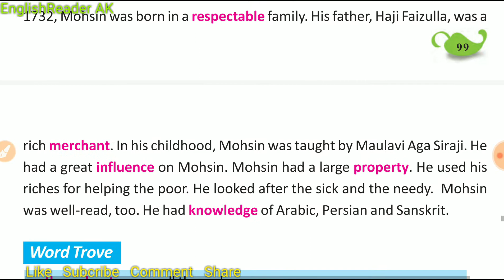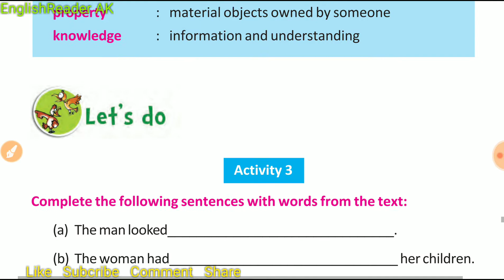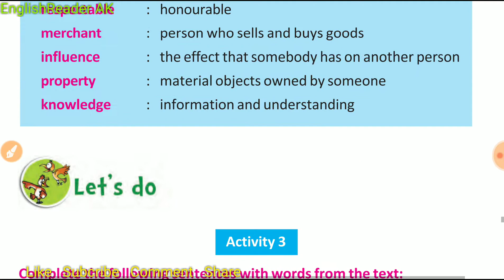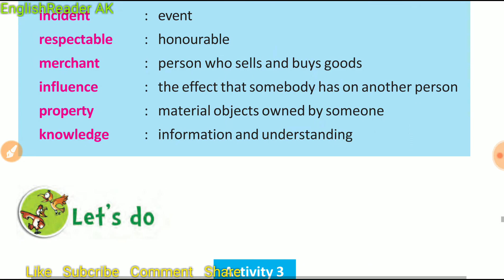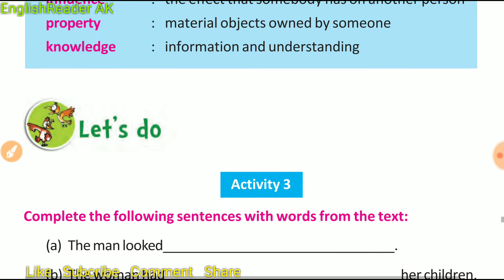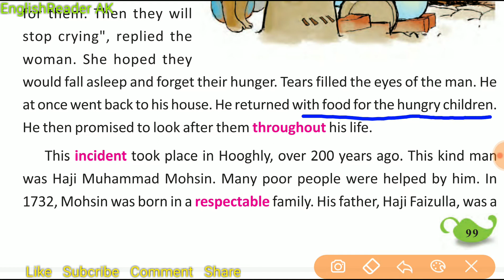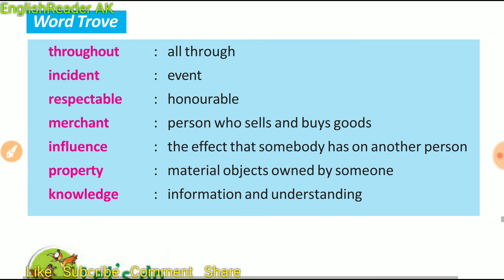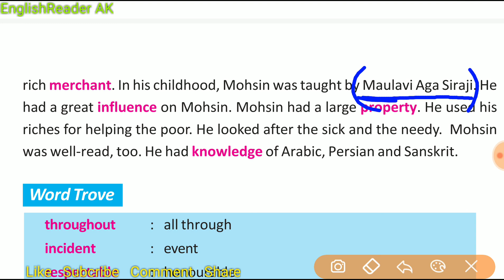Class 4 English Lesson 9 A Profile in Kindness Activity - 3,4 butterfly book wb solved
Class IV English A Profile in Kindness Lesson 9 Activity - 3,4  Butterfly Book Solved
Class Four Lesson 9 Activities West Bengal Board
Activity – 1,2,3,4,5,6,7 ,8